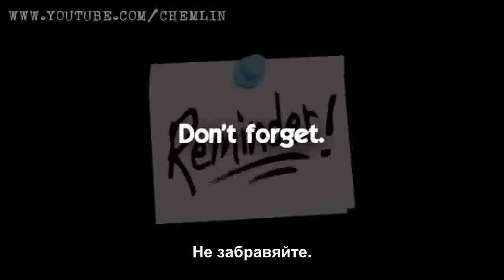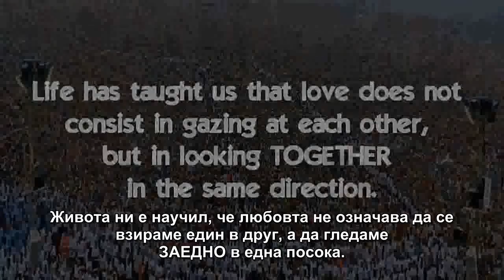Правителството срещу Хората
Кадри от Живота на мравката (1998)
ЗАЕДНО за Пряка Демокрация